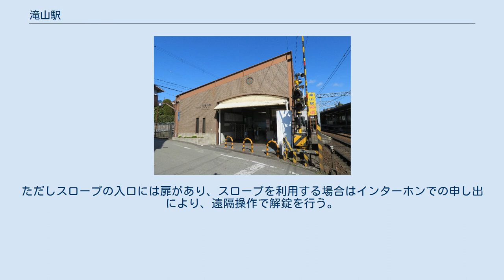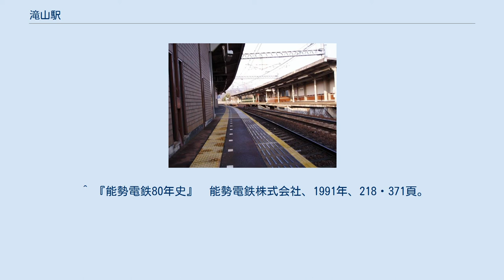滝山駅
駅ホーム 滝山駅（たきやまえき）は、兵庫県川西市滝山町にある能勢電鉄妙見線の駅。
 単線時代は1面1線の棒線駅であった。
 改札などは山下方面行きホームの南側に設置されている。
改札口から川西能勢口駅方面行きホームの行き来は地下通路によって行なわれる。
改札からは山下方面行きのホームへも4段の階段を昇降する必要があり、エレベーター等は設置されていない。
そのため、踏切の両側にホームに直接入ることができるスロープが設置されている。
トイレは改札口を入ってすぐの場所にある。
山下駅方面行きのスロープに入ってすぐに車椅子対応トイレも設置されている。
ただしスロープの入口には扉があり、スロープを利用する場合はインターホンでの申し出により、遠隔操作で解錠を行う。
 能勢電鉄全線の中でも特にこの駅はホームが湾曲しており、ホームと電車の間に広い間があくので注意を要する。
ホームは6両分の有効長があるが現在は4両編成の列車しか停車しない。
そのため列車は川西能勢口駅行きホームでは北寄りに、山下駅方面行きホームでは南寄りに停車する。
両ホームには待合室が設置されている。
 周りには住宅地がある。
幹線道路である兵庫県道12号に近いが、駅前すぐを通る道路は自動車の行き違いも困難な狭い道路である。
 ^ a b c d e f g h i j k l m 『兵庫の鉄道全駅 私鉄・公営鉄道』神戸新聞総合出版センター、2012年12月10日、143頁。
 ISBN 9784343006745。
 ^ 川西市 統計要覧 令和元年度版 5－4. 能勢電鉄市内各駅の1日の乗降客数 ^ 『風雪60年』　能勢電気軌道株式会社編 、1970年、139頁。
 ^ 『能勢電鉄80年史』　能勢電鉄株式会社、1991年、218・371頁。